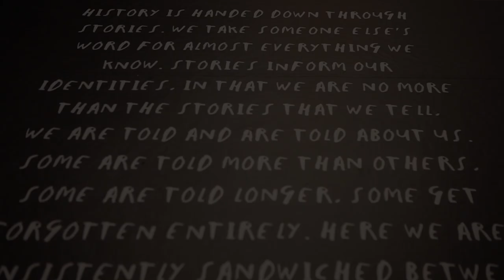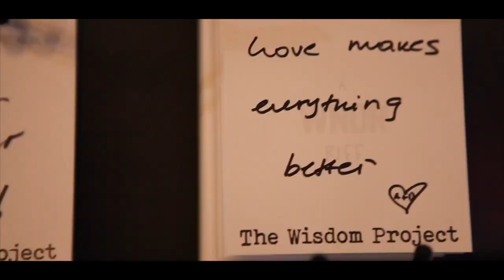Evin Knots - A Dozen Lies ft SAVO (Official Video)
I Love and Miss You My Brother💔🤞🏾Until we Meet Again🕊.

@evinknots9130  - A Dozen Lies ft @SavoMusic  (Official Video)

R.i.p - Kendall - Precise - Evin Knots Taylor.